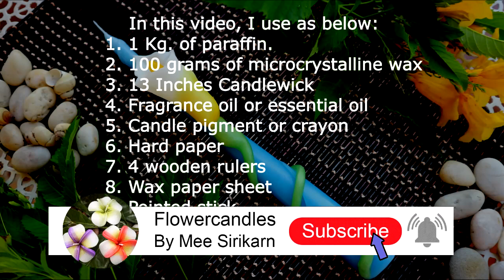How To Make Calla Lily Flower Taper Candle Without Mold | Hand Rolled Wax Candle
✅ How to make a taper candle and there is a calla flower wrapped around the taper. Good ideas, amazing, and easy to make. Beautiful taper candle
❤️ This taper candle is not used in cutting mold. But I made a pattern to see from the paper that there was no cutting mold. We can also create beautifully scented candles as well. Those making scented candles now should be able to add more ideas.
🧡 This making is also suitable for making samples for customers. Draw like this is most useful because if we order to produce the cutting mold like a shift It's usable But if it turns out that it's too big or too small, it will cost us a whole lot of time, and money
💛 I like to make exotic scented candles because I want the market to have more ideas I think anyone who likes my style can apply it to their own candle work.
💚 Fragrance is as important as beauty. Don't forget to put it to let the smell spread.
💙 What kind of scented candles do you want me to make? I will make it to show you

00:00 Start
00:17 Materials and equipment
00:45 Melting the candle
01:00 Make a blue melted candle
01:32 Make a candle sheet
02:20 Make rolled a taper candle
04:27 Make calla pollen
05:10 Make calla flowers
07:75 Attach the calla flower to the taper candle
08:17 Make stems for calla flowers
09:12 Wrap a stem around a taper candle
10:17 Finished
10:29 Light a candle
 👉👉 Raw materials and equipment for making a taper candle with calla lily candles are as follows:
1. 1 kg. Fully Paraffin
2. 100 grams of Microcrystalline wax
3. Candle pigment or crayon
4. Favorite scented oil
5. Candlewick
6. Pointed stick
7. 4 wooden rulers
8. Wax paper sheet
9. Cardboard for cutting designs
10. Wood knife or plastic knife
11. Water bucket